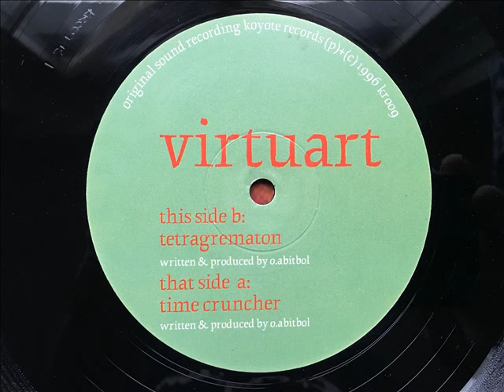Virtuart - Time Cruncher